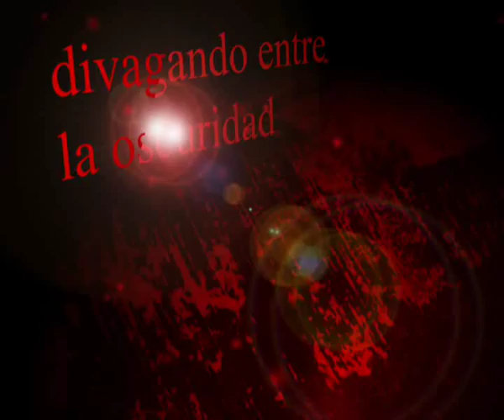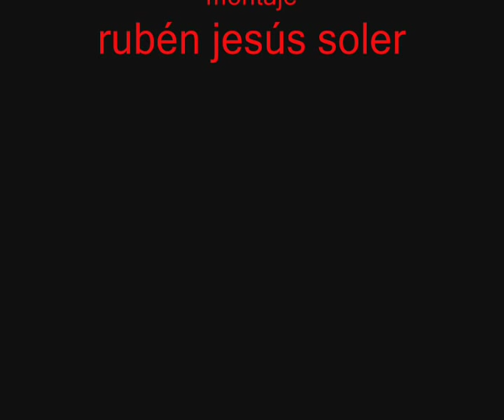Divagando entre la oscuridad (Original)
Divagando entre la oscuridad/Compuesta e interpretada por Mario González Saavedra
Escucha tambien;
(Lo que el viento trae y nunca se lleva)

=2010=